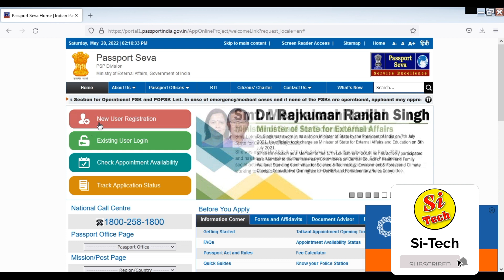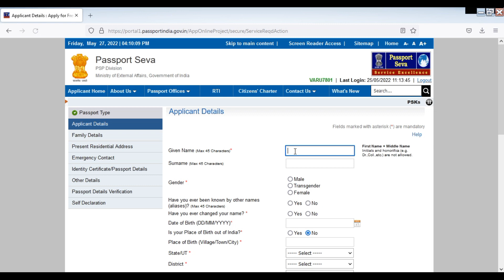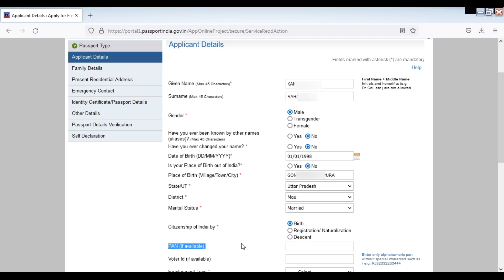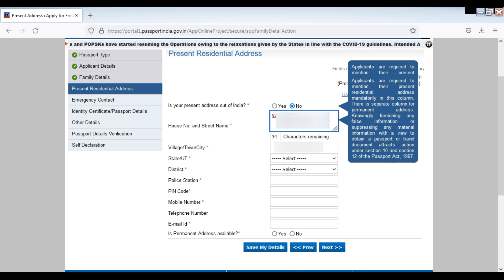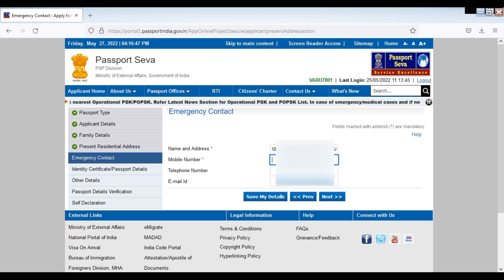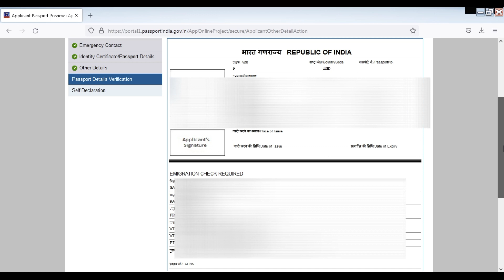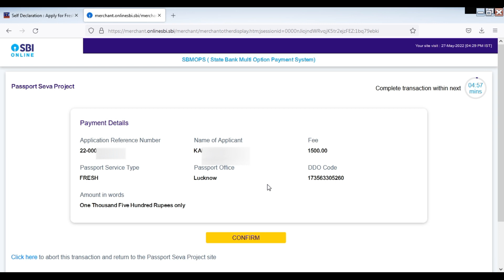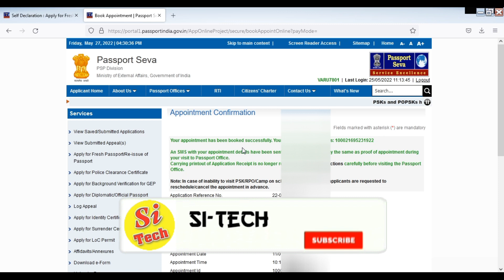Passport Apply Online 2022 | Passport Kaise Banaye | How to Apply Fresh Passport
Hello Doston.
Welcome to Si-Tech.
Doston is video me New Passport Kaise banate hai pura details step by step bahut asan bhasha me bataya gaya hai. Doston ummeed karta hu ki aapko video achchha laga hoga.

Important Document for New Passport:
1- Identity Proof
     (Aadhar card, Pan card, Voter Card, DL and Many more related to Identity)
2- Address Proof
      ( Aadhar card, Bank Passbook, Voter Card, DL and Many more related to     Address Proof)
3- Educational Certificate
    a-  if below 10 class (Certificate dena jaruri nahi hai)
    b- If Candidate 10 class passed ( Certificate dena jaruri hota hai)
Description:
Passport form kaise bhare
naya passport form kaise bhare
passport kaise banate hai
naya passport kaise banate hai
new passport kaise apply kare
naya passport banane ka tarika
naya passport ka form kaise bhare
naya passport ka form kaise fill karte hai
fresh passport kaise banate hai
fresh passport online kaise banaye
fresh passport apply kaise karte hai
fresh passport apply online
fresh passport apply online 2022
fresh passport apply online in hindi
fresh passport apply online step by step in hindi
fresh passport apply online step by step
fresh passport apply online with full details
fresh passport apply online with complete details
bhartiy passport kaise banate hai
पासपोर्ट बनवाने की फीस कितनी है?
पासपोर्ट बनवाने के लिए क्या चाहिए 2022?
पासपोर्ट कितने दिन में बन जाता?
how to apply online passport 2022
how to apply online passport in hindi?
how to apply online fresh passport.
how to apply online for fresh passport?
how to apply online for new passport?
how to online apply for new passport?
How to apply online Indian passport?
how to apply online Fresh Passport for Indian citizen?
How can I apply passport in online?
How do I apply for a new Indian passport?
Which are the documents required for passport?
Can I apply online for new passport in India?
how to new passport apply online
how to apply for passport in india
passport seva login process
passport seva login
how to apply for passport
naya passprt banane ka tarika
apply for a passport